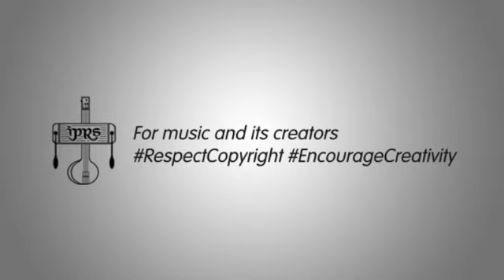Shashaa Tirupati shares her process of creating Indie music| IPRSCreativeShala with Shashaa Tirupati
Building a career in music and launching yourself as an independent artist is not an easy task. However, with the fast evolving music business and new opportunities coming up, it’s a great time for independent artists to create and position themselves for a successful career in music. What is the process of standing out from the crowd and getting heard?  Here’s a great learning opportunity from the National award winning singer Shashaa Tirupati as she unfolds her musical journey.  We bring you Shashaa Tirupati in a candid chat with Mayur Puri as she shares her experience, opinion and stories from her life and work.

IPRS CreativeShala entails a series of jamming sessions with a fun blend of masterclass, interviews, and live chat with well-known musicians, composers, lyricists, and authors from various fields of music. IPRSCreativeShala has participation from an array of musicians like Salim Merchant, Leslee Lewis, Shantanu Moitra, Kavita Seth, Anupam Roy, Sandesh Shandilya, Swanand Kirkire, Shruti Pathak. A.M. Turaz and many more. IPRSCreativeShala turned out to be a show like no other. It gives great insights into the creative process of maestros and their opinions on important matters related to music, in an action packed conversation with the very versatile screenwriter, lyricist, actor and film-maker Mayur Puri. Talking about the show, Mayur Puri said, “I knew a show where creative people just 'hang out' and talk about their process will be loved by artists but what I didn't anticipate was the overwhelming response from the content consumers. I'm proud that this is the only show of its kind. It's learning with a lot of fun. Each episode has a theme that resonates closely with the featured artist. Hence we had such variety of topics as The ‘Independent Pop Music Movement in the 90's’, ‘Evolution of Ghazals in film music’, ‘How to own your music’, ‘Urdu Poetry in Hindi films’, ‘Melody as a tool for character building and storytelling’, ‘Understanding the spirit of Sufi Music’ just to name a few.

Indian Performing Right Society Ltd. (IPRS) is a Copyright Society registered by the Central Government under Section 33(3) of the Copyright Act, 1957 authorised to carry on the Copyright Business in Musical Works as defined in section 2(p) of the Copyright Act, 1957 and Literary Work associated with Musical Work.  IPRS plays a critical role in administering rights of its members by issuing Licenses to users of music and by collecting Royalties from them, for and on behalf of its Members i.e. the Authors, the Composers and the Publishers of Music and to distribute this Royalty amongst them after deducting its administrative costs.

The IPRS came into existence on 23rd August 1969. The IPRS is a representative body of Owners of Music, viz. The Composers, Lyricists (or Authors) and the Publishers of Music and is also the sole Authorised Body to issue Licences for usage of Musical Works & Literary Music within India by any person.

Stay on top of your field of music by interacting with us on our social channels: